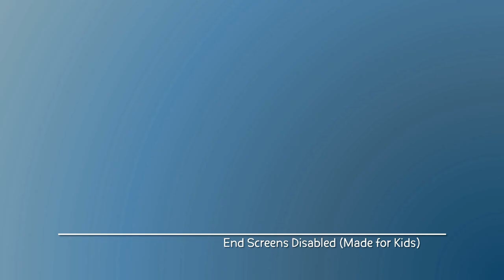The Moo! Conductor | Little Einsteins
From The Missing Invitation

Some Cows are blocking the Mailbox, can you make the "Moo!" sound using the Baton.

From Curious Pictures, Baby Einsteins and Disney.

Stornschure - 2021